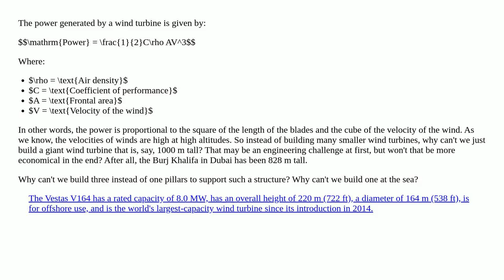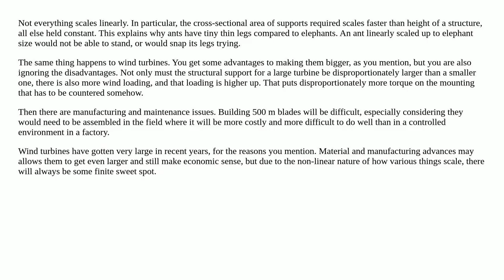Why don't we just build a giant wind turbine?